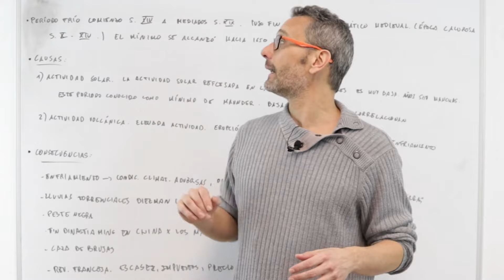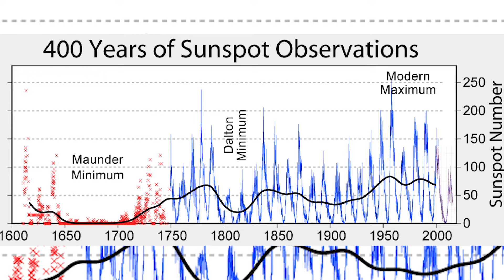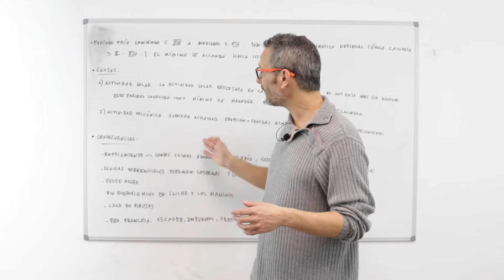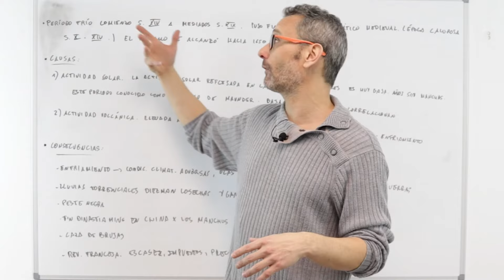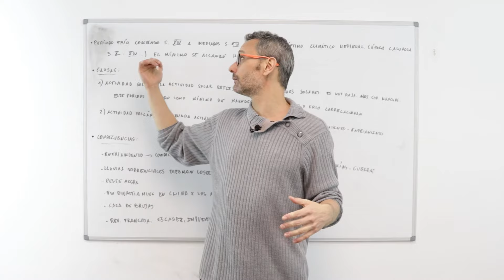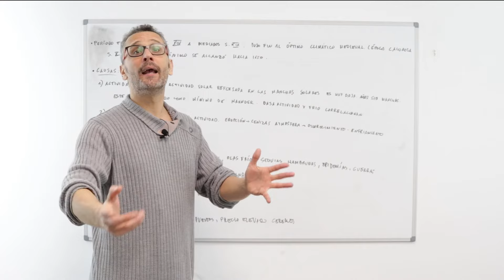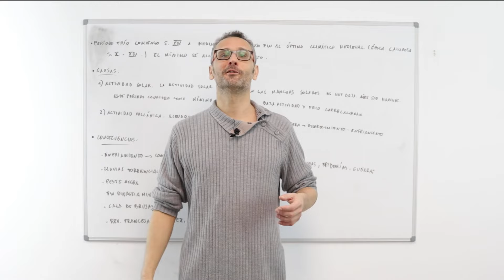Qué fue la Pequeña Edad del Hielo 🧊 S.XVII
Qué fue la Pequeña Edad del Hielo del SXVII? La pequeña edad de hielo es un periodo frío que se inició en el SXIV y que no terminó hasta mediados del SXIX. La pequeña edad de hielo es el nombre que se le da a este fenómeno atmosférico que tuvo su punto culminante en el SXVII.

La pequeña edad de hielo puso fin al óptimo climático medieval. Una época mas calurosa que fue desde el SX hasta el SXIV. A partir de este siglo los científicos creen que la temperatura global del planeta bajo un grado. Puede parecer poco pero a nivel planetario es una bajada considerable que afecta a muchas cosas. Las causas de esta pequeña edad de hielo (conocida así por su punto culminante hacia 1650 y por ello se la conoce como la pequeña edad de hielo del SXVII aunque abarcara mas periodo). Si nos centramos en las causas los científicos creen que hay dos causas que provocaron esta pequeña edad de hielo y bajada de un grado a nivel planetario. Por un lado, una de las causas es la baja actividad solar. Por otro, tenemos la actividad volcánica. Las consecuencias que de una forma u otra acarreo este enfriamiento fue que las condiciones climáticas eran adversas, lo que desemboco en epidemias, guerras, hambrunas...

Para conocer el tema en mas profundidad no te pierdas el vídeo completo sobre "Qué fue la Pequeña Edad del Hielo 🧊 S.XVII" y practica con los ejercicios que te dejamos a continuación.